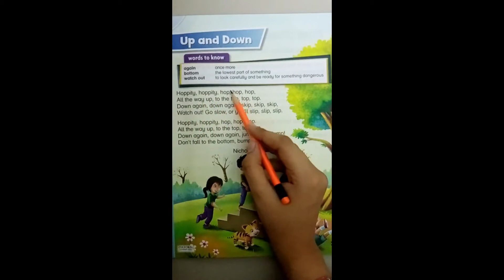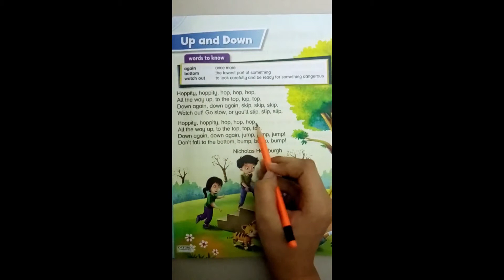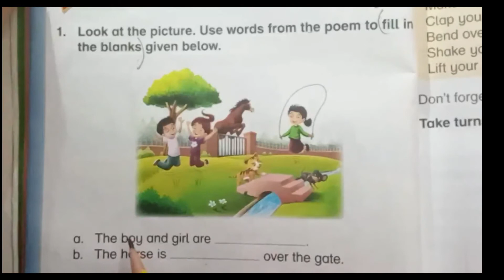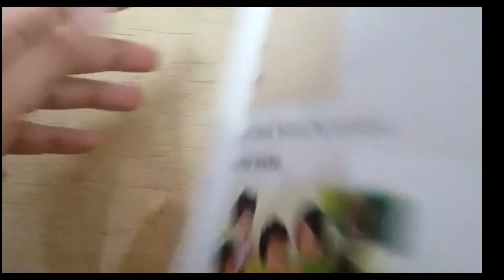Class 1 - English - Lecture 10